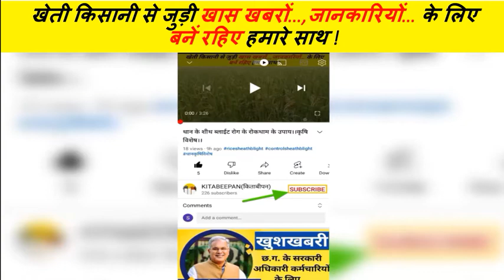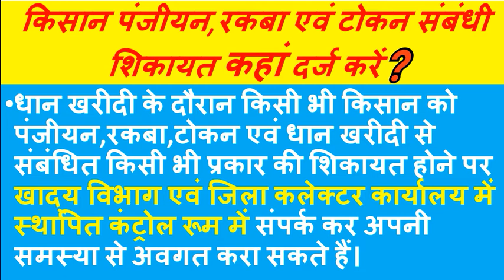CG धान खरीदी के दौरान समस्या आने पर शिकायत दर्ज कहां करवाएं ❓छत्तीसगढ़ 2022-23।।